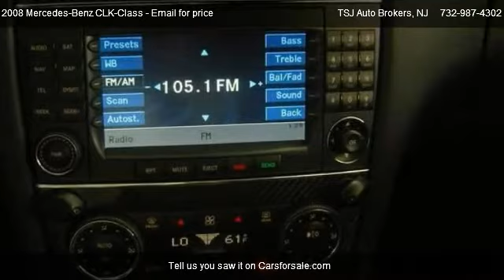2008 Mercedes-Benz CLK-Class CLK63 AMG Black Series - for sale in Lakewood, NJ 08701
TSJ Auto Brokers
1210 route 88

Come test dirve this 2008 Mercedes-Benz CLK-Class CLK63 AMG Black Series for sale in Lakewood, NJ.

ONLY 6K MILES 500 HORSEPOWER!!! BLACK EDITION! New ARRIVAL. CALL FOR DETAILS!

Exhaust tip color: chrome, quad exhaust tips, Rear spoiler, Aluminum accents, Carbon fiber trim, High performance oil cooler, Air filtration: active charcoal, Cargo area light, Center console trim: carbon and leather, Dash trim: carbon and leather, Door trim: carbon and leather, Floor Mat Material: carpet, Floor Mats: front, Front air conditioning zones: dual, Front air conditioning: automatic climate control, Front headrests: power adjustable, Number of front headrests: 2, Shift knob trim: alloy, Steering wheel trim: leather, Audio and cruise controls on steering wheel, Center console: front console with storage, Cruise control, Includes driver seat, Includes exterior mirrors, Includes steering wheel, Multi-function remote: keyless entry, Power steering: speed-proportional, Remote trunk release, Retained accessory power, Steering wheel mounted controls: paddle shifter, Steering wheel mounted controls: phone, Steering wheel: tilt and telescopic, Universal garage door opener, ABS: 4-wheel, Braking assist, Driver Adjustable Suspension: ride control and height, Electronic brakeforce distribution, Front Spring Type: coil springs, Front brake diameter: 14.1, Front brakes: disc, Limited slip differential: rear, Locking differential: rear, Oil cooler: auxiliary, Rear Spring Type: coil springs, Rear brake diameter: 13.0, Rear brakes: disc, Stability control, Stabilizer bar(s): front and rear, Traction control, CD changer: 6, External temperature display, Multi-functional information center, DVD navigation system, Premium Brand Speakers: harman/kardon, Premium Brand: Harman-Kardon, Satellite Radio: Sirius, Satellite communications: TeleAid, Speed Sensitive Volume Control, Surround audio, Tachometer, Trip computer, Daytime running lights, Exterior entry lights, Front fog lights, Headlight cleaners: heated, Headlights: adaptive, Headlights: auto delay off, Headlights: dusk sensing, Rear fog lights, Rim type: aluminum, Tire Pressure Monitoring System, Type: performance, Front wipers: rain sensing, Front wipers: variable intermittent, Heated windshield wiper rests, One-touch windows: 2, Power windows, Power windows: remote operation, Rear defogger, Anti-theft alarm system, Auto-lock, Engine immobilizer, Exterior mirrors: auto-dimming, Exterior mirrors: heated, Exterior mirrors: integrated turn signals, Front airbags: dual, Inside emergency trunk lid release, Passenger airbag deactivation: occupant sensing deactivation, Power door locks: remote, Side airbags: front, Side curtain airbags: front and rear, Tele Aid System, Vanity mirrors: dual illuminating, Active head restraint, Adjustable lumbar support, Front seat type: bucket, Heated: front seats, Height adjustable, Power adjustments, Seatbelt force limiters: front, Seatbelt pretensioners: front, Upholstery: leather